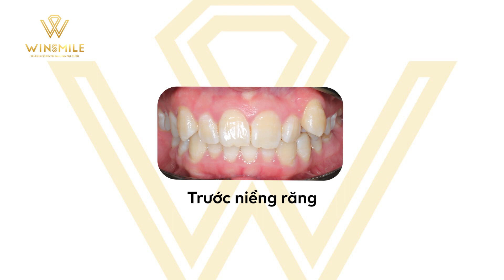Gắn mắc cài kim loại cần lưu ý những gì?| Nha khoa Win Smile+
HÀNH TRÌNH GẮN MẮC CÀI KIM LOẠI TẠI WIN SMILE

Hôm nay của bạn thế nào? Hôm nay với Yến _ nhân viên chăm sóc khách hàng tại Win Smile là ngày khá đặc biệt khi tròn 1 tháng bạn niềng răng. Trước khi niềng răng, Yến chia sẻ "Phải thú thật rằng dù làm trong ngành nha khoa, dù răng còn gặp khuyết điểm nhưng mình đã từng khá sợ việc niềng răng, mình sợ đau nữa".

Thế nhưng, sau thời gian dài được gắn bó với vị trí nhân viên Chăm sóc khách hàng của Win Smile, được cùng lắng nghe, cùng chia sẻ câu chuyện của rất nhiều khách hàng, rồi được cùng khách hàng trải qua những thay đổi tích cực theo thời gian, đã khiến Yến thay đổi rất nhiều. Thay đổi về suy nghĩ, thay đổi về hành động. Bạn hiểu ra rằng "Quả ngọt nhất là quả được hái từ cây nỗ lực, chứ không phải cây may mắn". Để có một nụ cười khỏe, đẹp thì mình cần phải bước ra khỏi vùng an toàn, vượt qua những lo sợ trước đây và đối mặt với nó.

Vì vậy, cô gái nhỏ của Win Smile đã quyết định niềng răng!

Chia sẻ với Win Smile: "Sau 1 tháng vừa qua đã cho mình những trải nghiệm "thăng trầm" chân thực nhất mà nếu không trải qua mình sẽ chẳng bao giờ hiểu được. Giờ đây, thay vì trò chuyện cùng khách hàng của mình trên cương vị một nhân viên chăm sóc khách hàng, giờ đây mình có thể đồng hành trên cương vị là một người bạn, một "đồng niềng" đích thực rồi".

Win Smile biết rằng, hành trình niềng răng sắp tới của bạn sẽ còn dài lắm, nhưng hy vọng rằng trong thời gian đó, Win Smile và bạn cùng nỗ lực để chinh phục nụ cười đẹp nhất, tự tin nhất.

Giờ thì mời bạn cùng Win Smile lắng nghe nhiều hơn những chia sẻ của Yến nhé!
🦷 HỆ THỐNG NHA KHOA THẨM MỸ QUỐC TẾ WIN SMILE | Thành công từ những nụ cười
Tư vấn trực tiếp: m.me/winsmileniengrangthammy
✦ Thời gian làm việc: 8h00 - 20h00
📌 KẾT NỐI VỚI CHÚNG TÔI